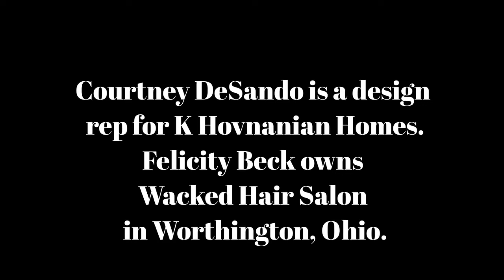It's Movie Time May 31, '19 Poms w Courtney DeSando, Felicity Beck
Courtney DeSando, a former Worthington High School varsity cheerleader, is a design rep for K. Hovnaian Homes.

Felicity Beck, also a former  WHS varsity cheerleader, owns Wacked Hair Salon in Worthington, Ohio.